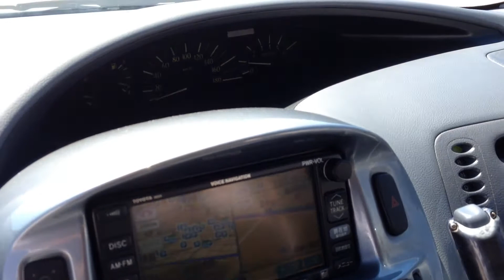2002 Toyota Tarago #504